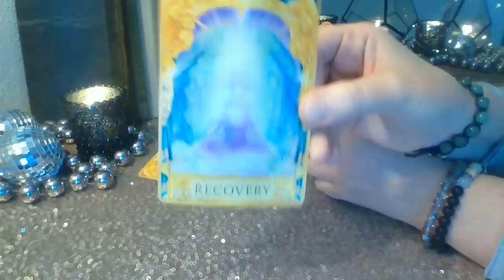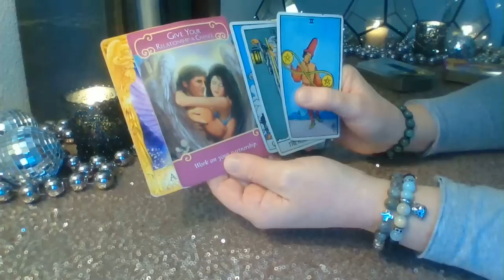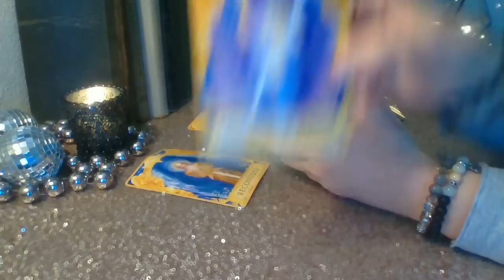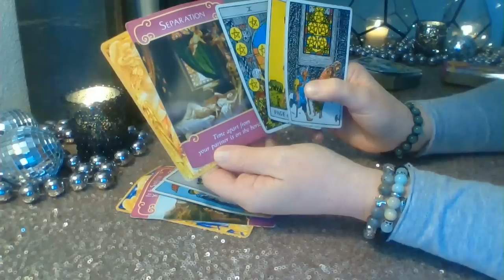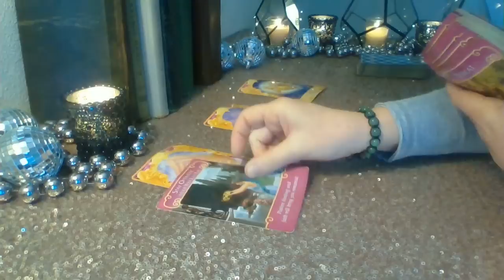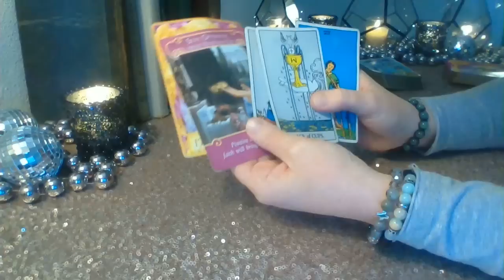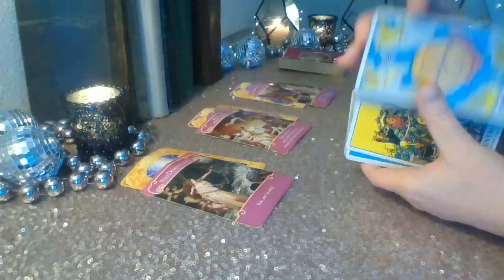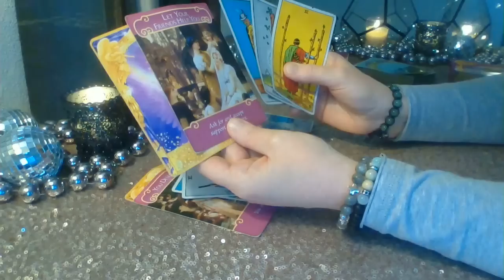January 22, 2019 All Signs 🌬🔥🌊🌎Daily Message